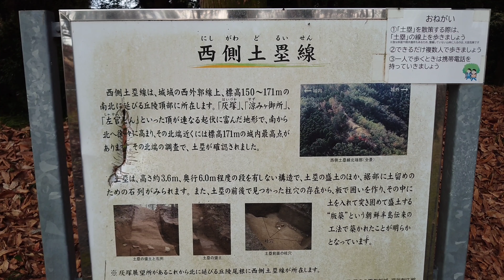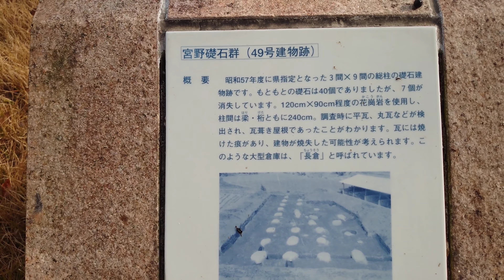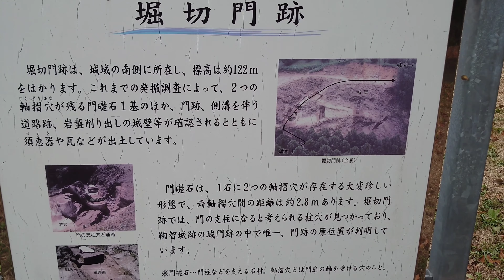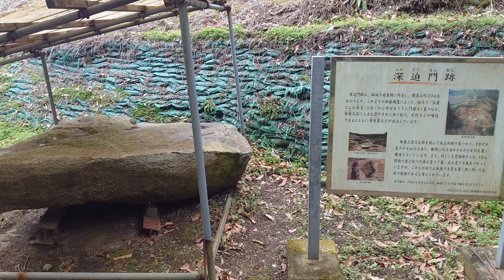169)鞠智城【48歳独身の黙々とひとり旅熊本編】白村江の戦いに敗れた大和朝廷が唐・新羅の侵攻に備えて築城した古代山城 続日本100名城(熊本県山鹿市・菊池市)Kikuchi Castle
鞠智城と書いて、きくち城と読む。基肄(きい)城といい、古代の城は知らないと読めないな。
前日に熊本城を訪問し、熊本市内に一泊。田原坂に立ち寄った後に午前9時頃に到着。
余談だが、ナビに従っていくと城の西側の山の中のこんな細い道を行くの？！って道を案内される。今回は日産レンタカーにてマーチを拝借していたので、細い道でも何とか行けたが、少し大きい車なら躊躇する道だった。しかも、最後に、昔の人が手掘りしたという軽がギリギリ通れる池ノ尾間歩トンネルを通らねばならない。要注意です。
ただ、その周辺も城跡で南側土塁や門跡があるのだが、無事に脱出できるかに必死で最初は気づかず。あとから再度訪問することに。
ちなみに資料館である温故創生館は9時半からで、最初は入れず。駐車場も入場も無料なのだが、駐車場には、お前、本当に城を見に来たのか？という感じのバイクのツーリング中という感じの数人のグループがいるだけ。
八角形鼓楼などを見学して、西側土塁を見て戻ってきたら、さっきは閉まっていた復元された兵舎や八角形鼓楼などの扉が全部開いている。
ちと来るのが早すぎたようだ。
資料によると、大宰府や大宰府を守る大野城、基肄城に武器や食糧、兵士を送る後方支援基地としての城だったようだが、広範囲に及ぶ土塁を確認すると有明海や九州南部に上陸した敵に対する大宰府の南側を守る城と言った方がしっくりくるな。
第一、九州の北側から攻めてくる保証はどこにも無いし、当時の航海技術から考えても有明海にまわりこむ可能性はあるからな。
復元された八角形鼓楼や米倉や兵舎に目が行きがちだが、見どころは西側土塁と南側土塁や堀切門跡だな。ただ、南側土塁や堀切門跡に行く場合、軽じゃなければ、温故創生館側から歩いて下りていった方が無難です。車で行く場合は、手掘りの池ノ尾間歩トンネルか山のギリギリ一車線の道を行くしかない。くどいようですが、軽以外は止めた方がいいです。
ちなみに2時間半程の滞在時間でした。

48歳独身の自分がただ黙々と一人旅をした映像です。大学を5年間でなんとか卒業後、24歳より西日本で有名なブラック企業に入社。1年のうち平均358日が仕事で、早朝から深夜まで数字に追われる日々を20年近く続ける（休日はお盆2日、年末年始5日ぐらいのみ。勤務時間は普通の時で朝7時〜夜11時、ひどい時は書きたくないほどひどい）。そんな会社もそこそこ営業結果を残せれた為、小さい営業所の所長をやったりと、ズルズルと在籍。そんな会社も数年前から労基の指導や働き方改革で週に1日は休めるようになる（時々2連休もある）。当初は20年近く、毎日一息もつけない働き詰めの生活の反動から休日は全く何もしたくない、と思い本当に何もしない生活を続ける。ただ、この20年間、働き詰めで仕事だけのこのままの生活ではいけない、少しだが時間もお金もある、と思い、自分は何がしたいのかを考えたところ、自分は城跡を見るのが好きだったことを思い出し城跡を巡るようになる。2020年3月にスマホにかえたのを機会に投稿を始める。それ以前に訪問した犬山城、岐阜城、広島城、岩村城などの記録を残さなかったことに後悔しつつ投稿を続けています。

ひとり旅で、誰ともまじわらず、基本、車での移動でどうやったら感染するのか!最近、コロナを自分の都合の為に利用する奴、多過ぎ!と思っていたが、ついに5類に移行。コロナも悪いことばかりじゃなかった。いろんな人の化けの皮が剥がれた点はよかったと個人的には思う。まだバレてないと思って叫んでる奴はいるけどね。そういう人には無視が一番です。ということで、今回は熊本県山鹿市・菊池市の鞠智城編でした。